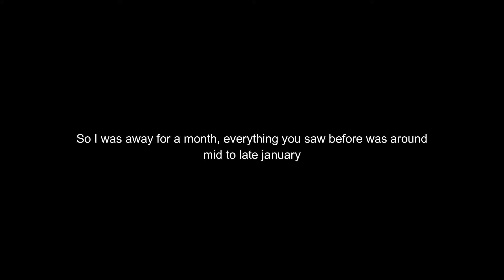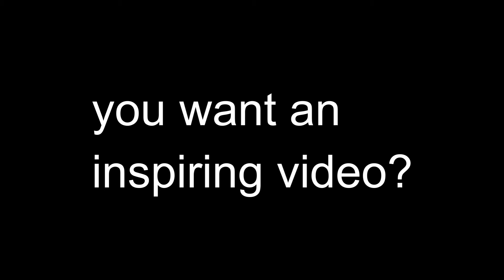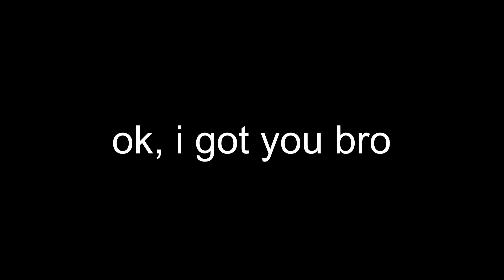Swedish Conquest in a Cursed World | Hoi4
Apologize that this video took so long. I took time to really focus on life with a tremendous amounts of ups and downs. I believe the video was recorded around mid to late January but I at least am getting it out and clearing the old files out.
This ones to you, Janek.